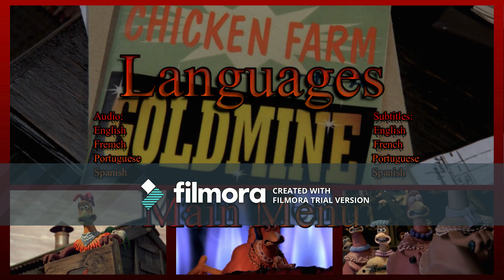Chicken Run DVD Menu VOB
Main Menu: 0:00-1:00
Scenes: 1:00-4:00
Features: 4:00-4:30
Languages: 4:30-5:00